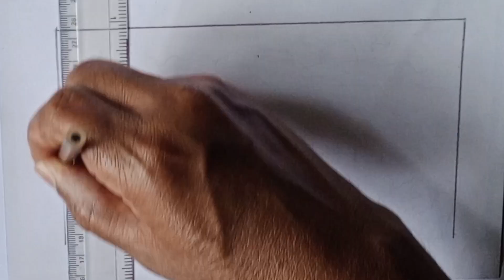গ্রামের দৃশ্য আঁকার সহজ নিয়ম || গ্রাম আঁকা শেখা || how to draw a beautiful scenery|| EP 15